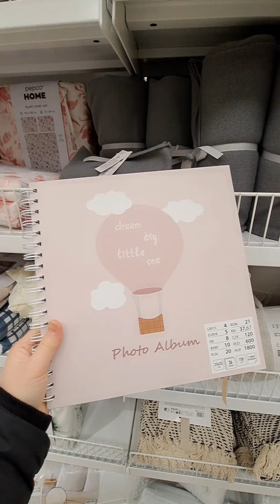Bună fetelor ! Am fost în Pepco și vă arăt ce am găsit.🥰🥰🥰